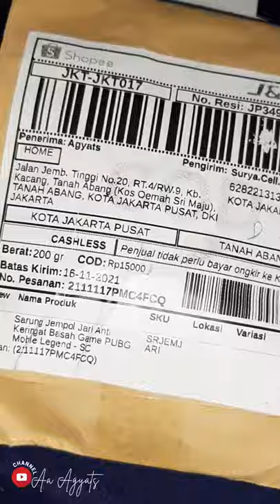Unboxing Sarung Jempol Jari